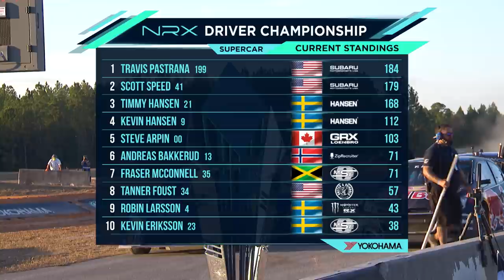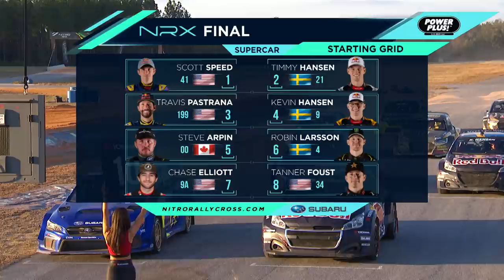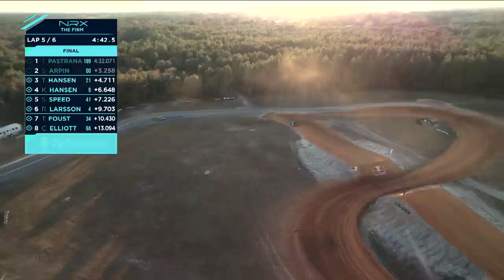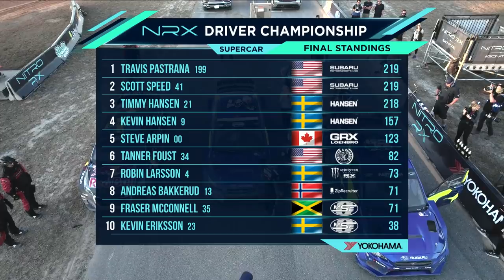2021 Nitro Rallycross Round 5 Day 2 Final | FULL RACE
Scott Speed, Timmy Hansen, Travis Pastrana, Kevin Hansen, Steve Arpin, Robin Larsson, Chase Elliott and Tanner Foust battle it out for the R5 Nitro Rallycross gold and series championship.